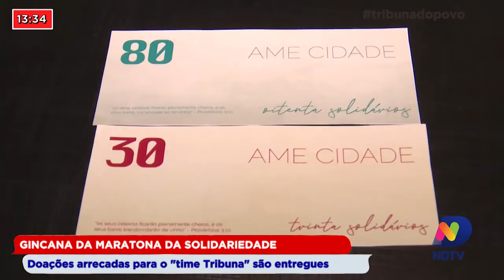Gincana da maratona da solidariedade: Doações arrecadadas para o "time Tribuna" são entregues